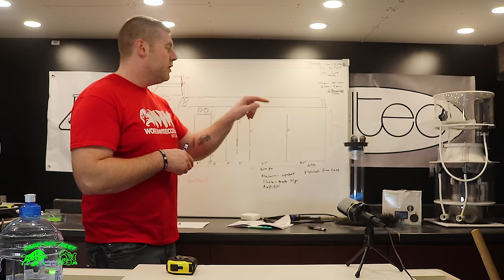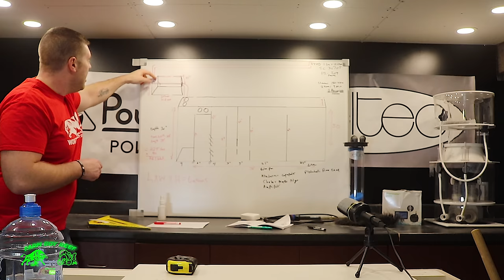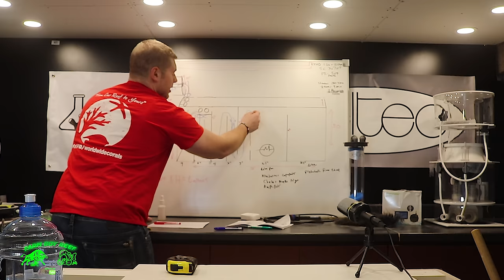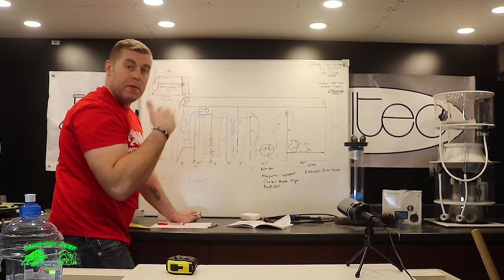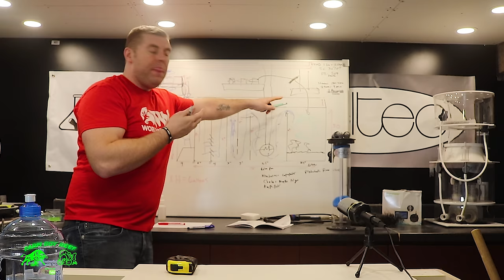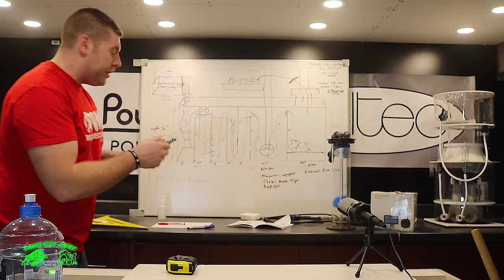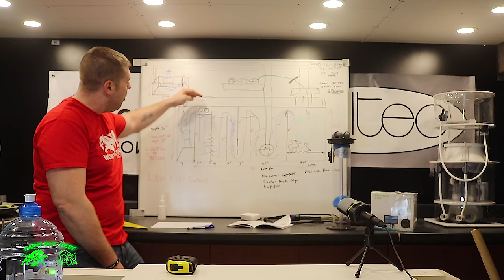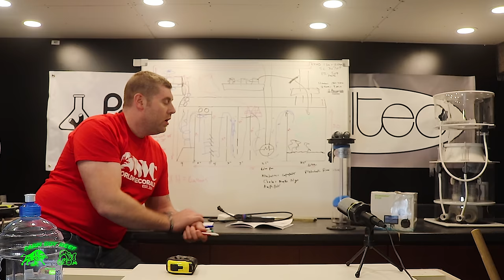Sump Design for the 700 gallon Phoenix and contest video!!!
In this Video we are designing the sump for my 700 gallon tank and learning what a sump is all about.Plus the is the contest video for scavenger hunt for a wwc shirt.scavenger hunt in the Phoenix Fishroom rules and how to play

How to play : In my Weekly Friday video, there will be an item hidden and out of place. You have to figure out what it is and make your guess  in the comments below. All farm hands with the right answer will go into a name generator used to pick the winner.
How to enter:
1) - must be a Subscriber to farm boy reef YouTube channel
2)-must leave your answer on the contest video post on YOUTUBE by commenting below the video in comment section on YOUTUBE ONLY.
Snap chat - farmboyreef